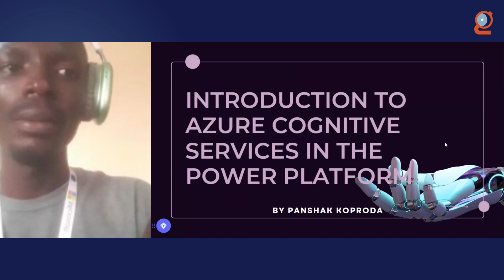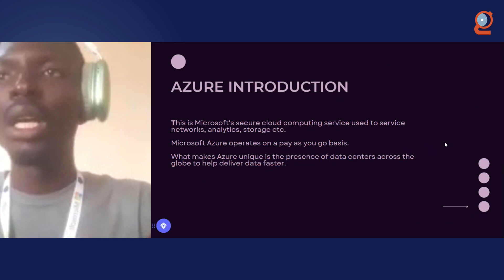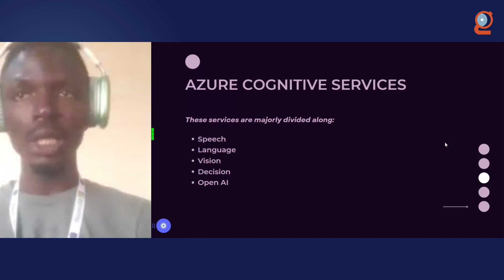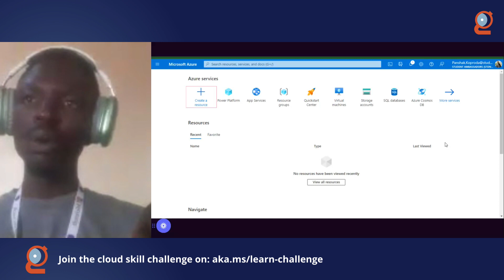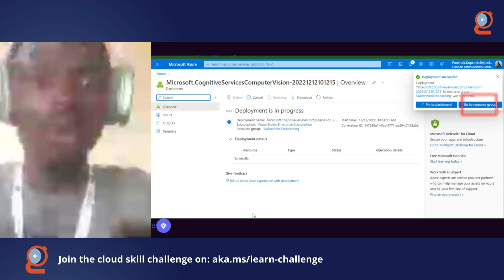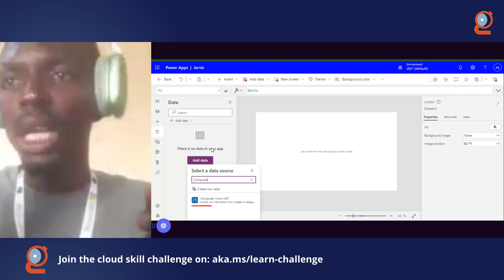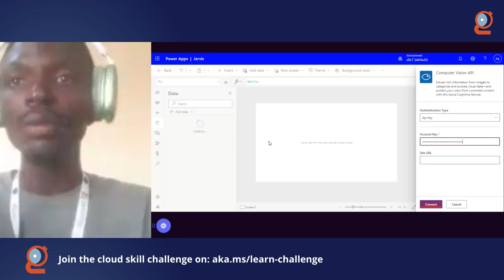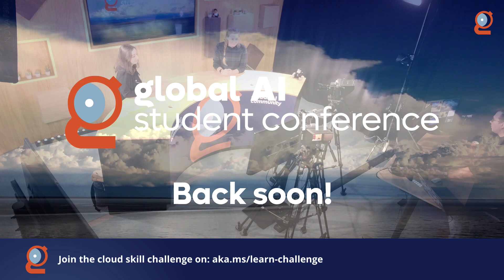Introduction to Azure cognitive services in the Power Platform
I will talk in depth about azure cognitive services in the power platform and it's application.

Panshak Koproda
Microsoft Learn Student Ambassador (Beta)
Hi I am a low code developer with a passion for public speaking and enlightenment with the aim to make modern technology as simple as possible to enhance problem solving. I am also fluent in English.